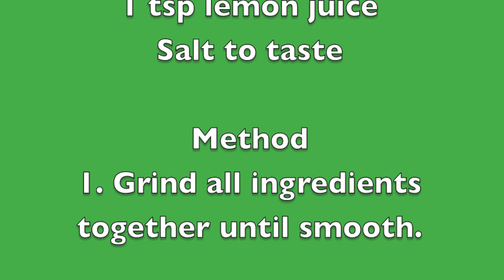Green/Cilantro Chutney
Try this cilantro chutney wiht your favorite tea time snack or as a side.
Ingredients
2 bunches - Cilantro
2 - green chilli
1 inch - ginger
3 cloves- garlic
1/8tsp - jeera(cumin seeds)
1 tsp - lemon juice
12-15nos - peanuts

Method:
Mix all ingredients and grind to a fine paste. And its ready to be served.